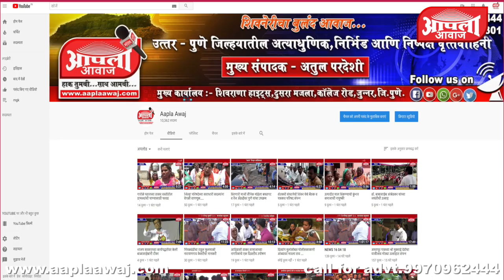संक्रांति जवळ आल्याने लहान मुले पतंग उडवण्यात दंग